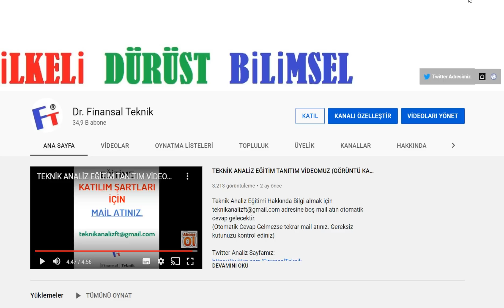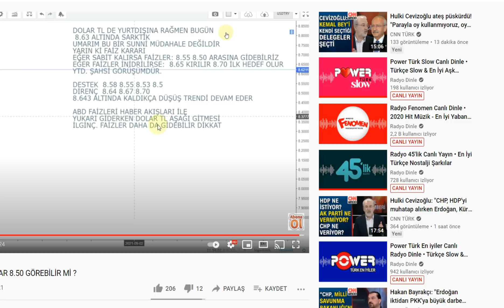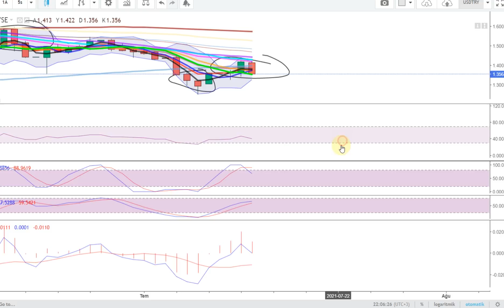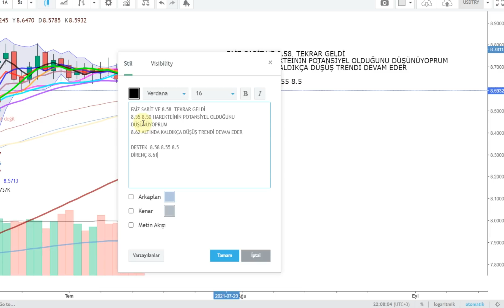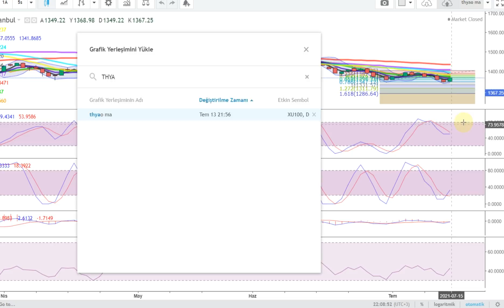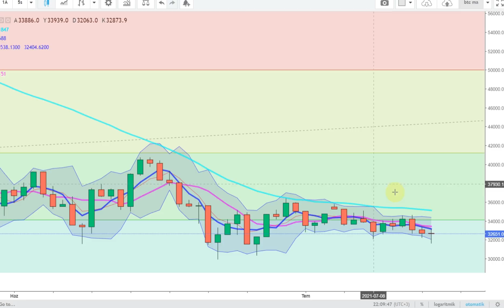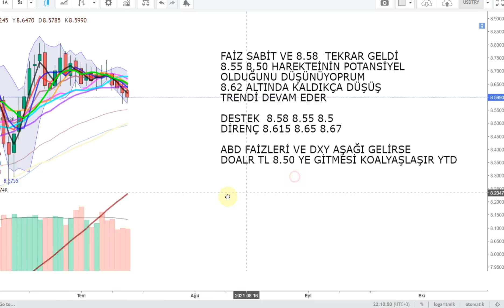FAİZ SABİT VE DOLAR 8.50 LERE YOL ALIYOR ?